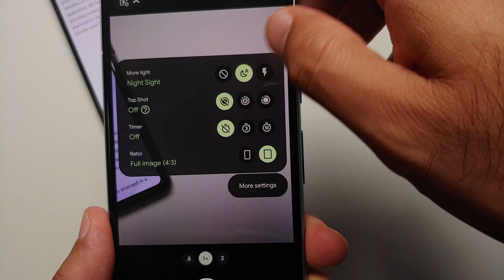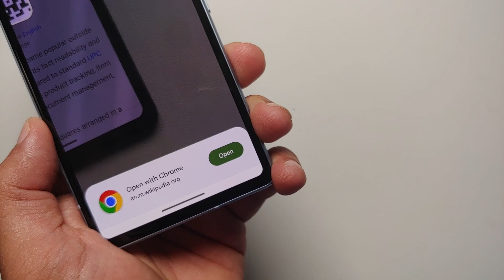Google Pixel 7a ; How To Scan QR Codes (Three Methods)!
Do you want to learn three different methods on how to scan qr codes on the Google Pixel 7a? In this detailed video tutorial we will show you three methods on how to scan qr codes on the Google Pixel 7a.